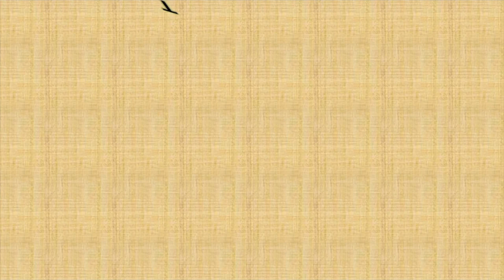BOOK vs. MOVIE: Saphirblau (Sapphire Blue)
Hello Booklovers and welcome to the Garden of Books.

In this new series I will be comparing the book with the movie of Saphirblau (Sapphire Blue) by Kerstin Gier.
For our question of the week (QOTW): Who is your favourite character?

This video is a part 2! Check out part one on our channel or following the

Please tell us if you liked this type of video and what book/series you'd like us to look at soon.

Happy Bookloving!